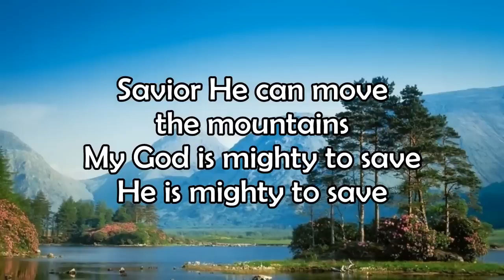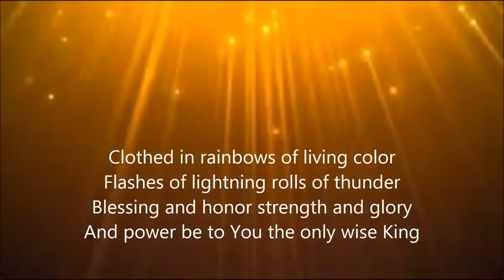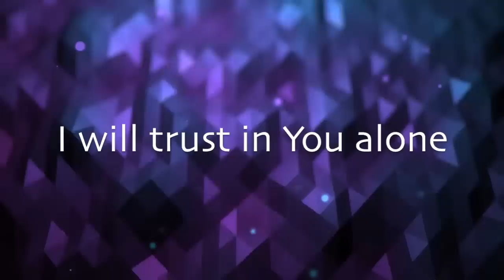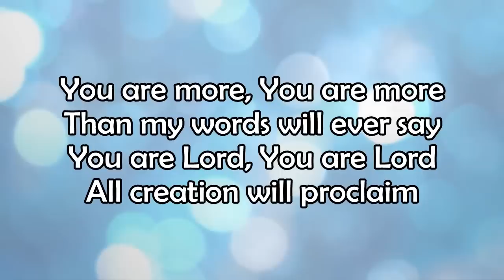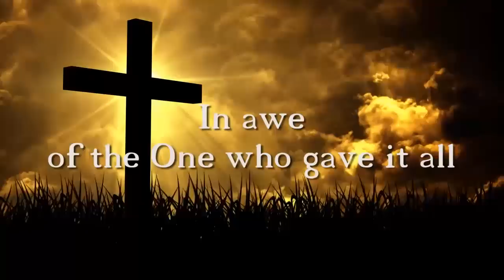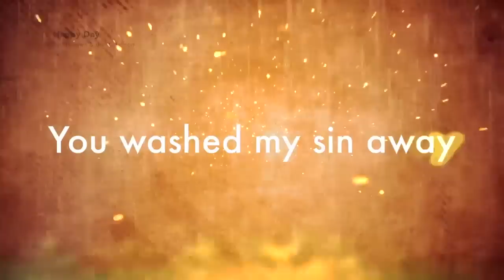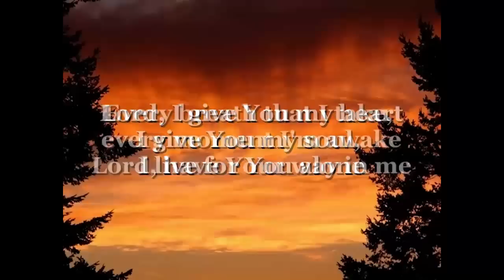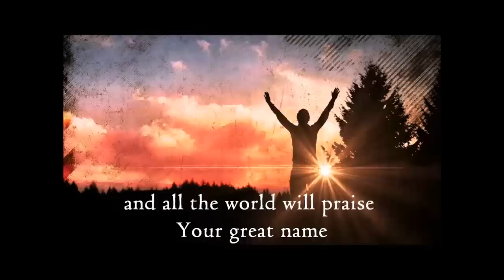Best Christian Worship songs Lyrics 2019 Playlist - Top Praise and Worship Songs 2019 with Lyrics